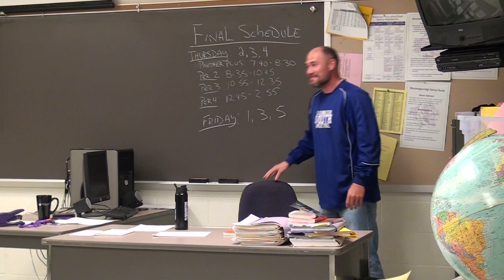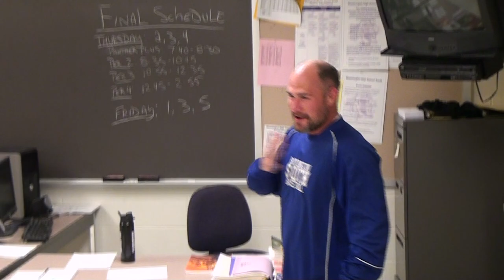Teacher Prank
Mr. Ferrar pranks Mr. Carver with an air horn. Read the latest issue of the Bloomington South Optimist for more!